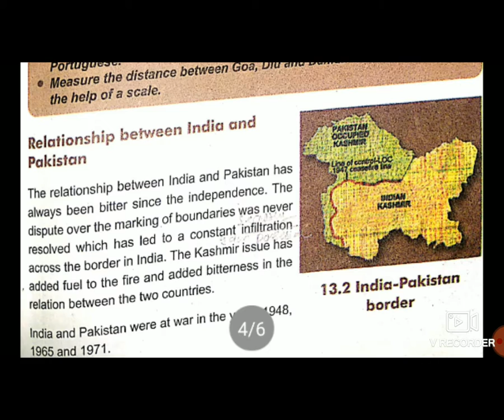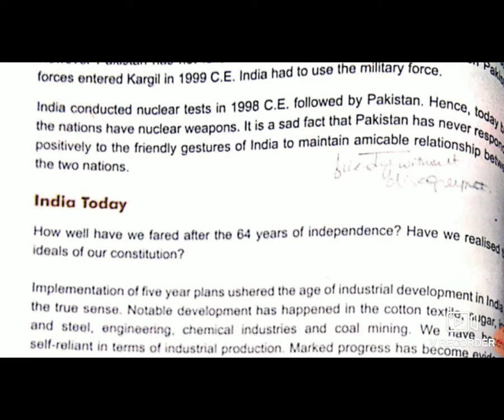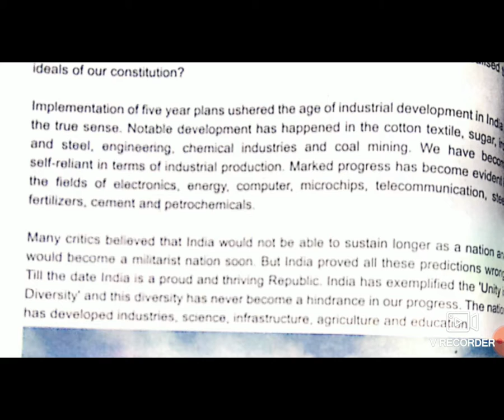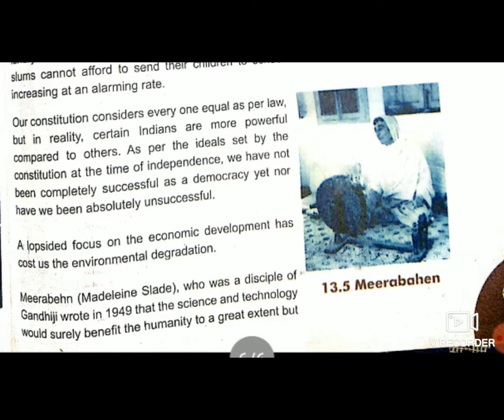STD8EM SUB SOCIAL SCIENCE CH13 INDEPENDENT INDIA P2 BY SNEHABA